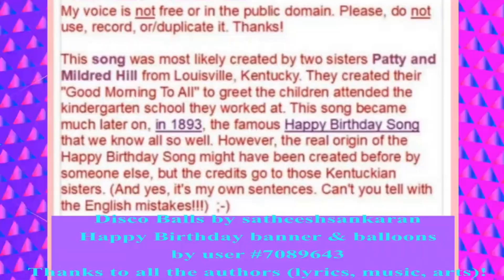🎂 JOYEUX ANNIVERSAIRE ASHISH 🎈- Version Années 80 -